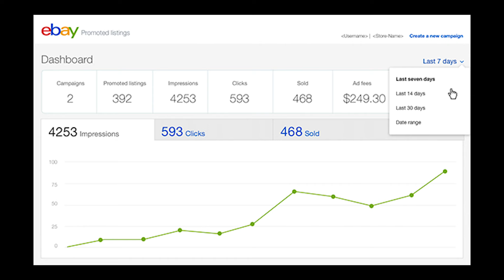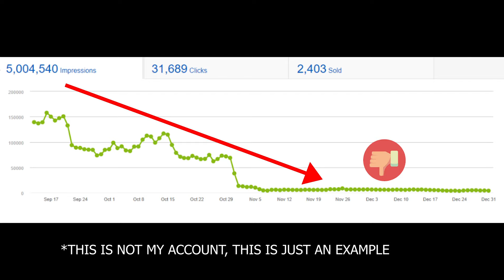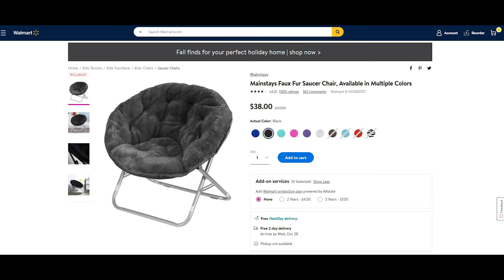I Tried Ebay Dropshipping... And My Account Got Flagged By Ebay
Let me tell you my story of how I tried ebay dropshipping and a few months later got flagged by ebay. Let this be a lesson to anyone who is trying to start an ebay dropshipping business.

In this video I am trying to tell my story with ebay dropshipping and my failure with getting flagged. Lesson learned, and I know what I need to fix. I started a new ebay account a few days ago and it’s going pretty well. There are few major things that you need to keep your but the most important one is to not use API connected software and upload your listings manually.